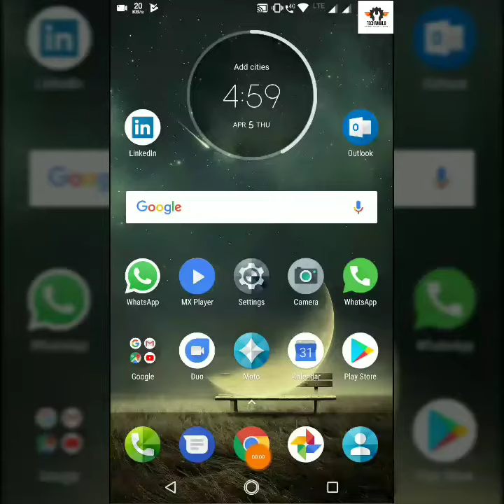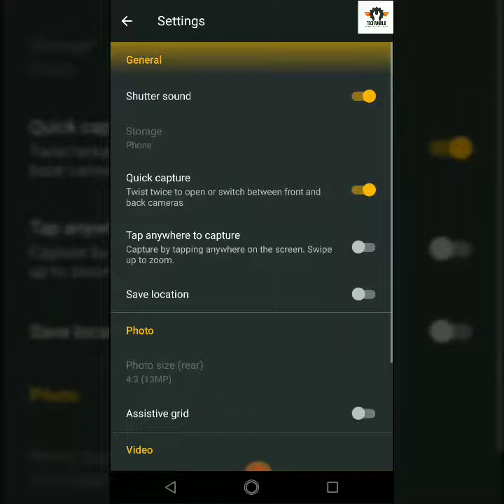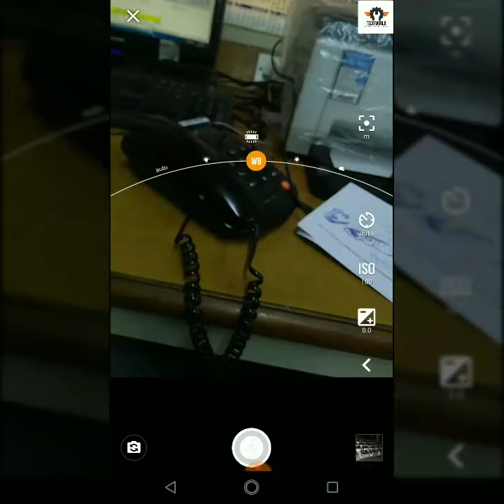Camera Update Motorola Moto G5s Plus April 2018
In this video I will show you the new camera UI of the Motorola Moto G5s Plus..

*Text Scanner Added
*Potrait Mode
*Manual Mode
*Night Mode
*Spot Colour
*Panorama
And much more
New Camera User Interface

Users who don't get automatic update download the official updated version of camera from the below link :